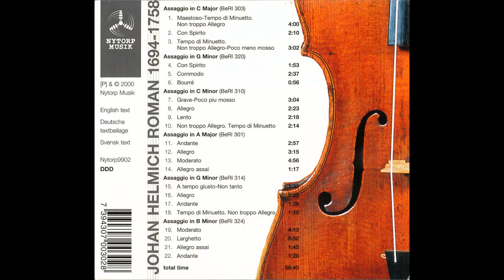Johan Helmich Roman - Violin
painter - Gustav Bauernfeind